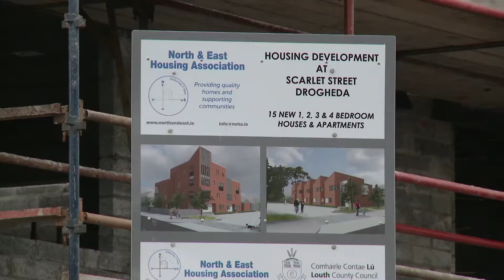North & East Housing Association Drogheda Fire Station Phase 2 Twitter Updated